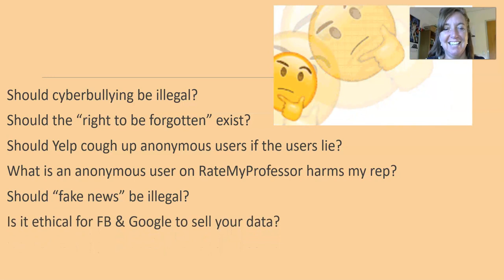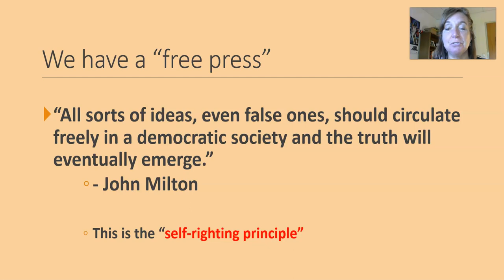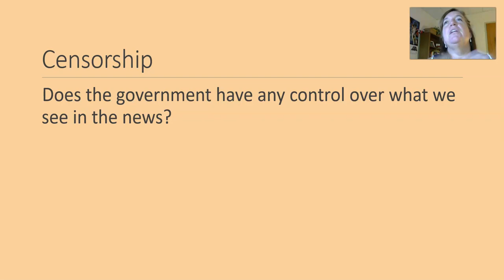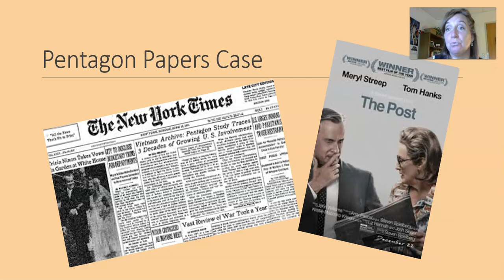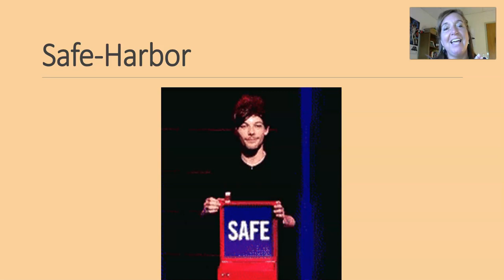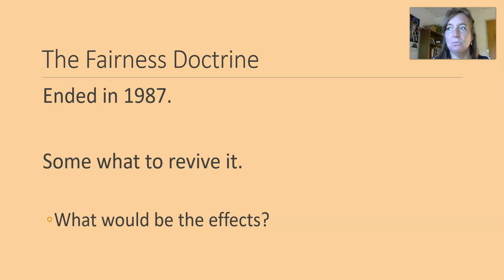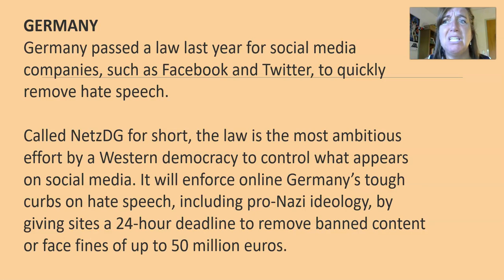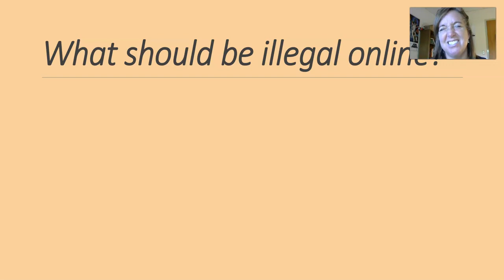Media Foundations Class MDST 1010 Chap 16 Laws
Video Lecture for MDST 1010 Chapter 16 Laws